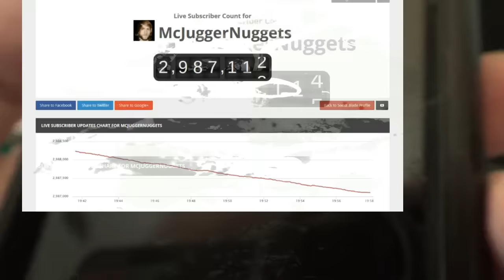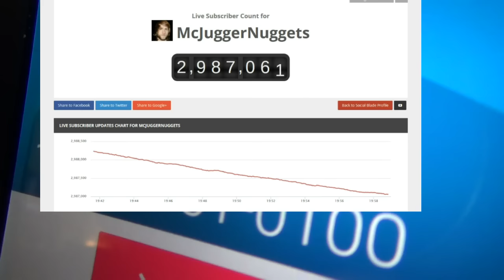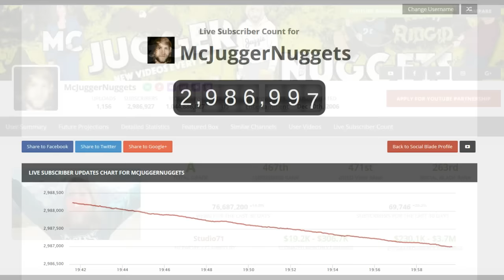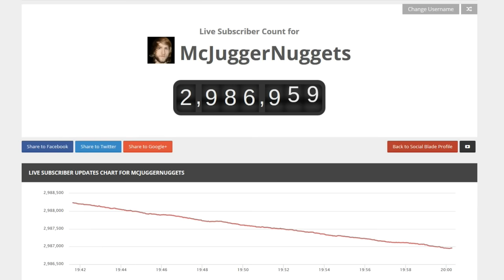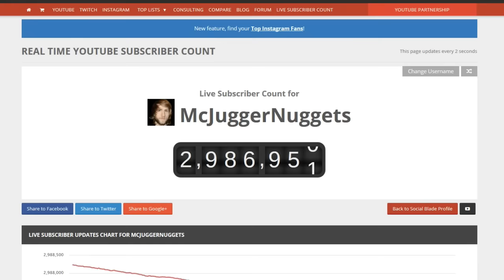Phony Drama Queen McJuggerNuggets FINALLY Admits It's All Been a SCAM Today??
Looks like it.  This pathetic tool of a youtuber had millions of young fans he called "Juggies" and told them how much he "loved" them while deceiving them about being a poor, physiologically abused child trapped by his crazy father.